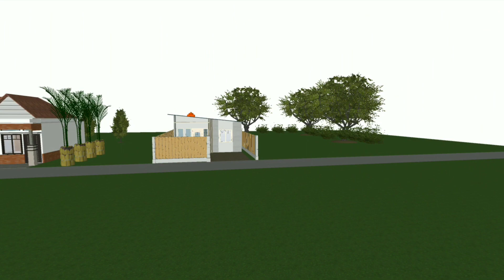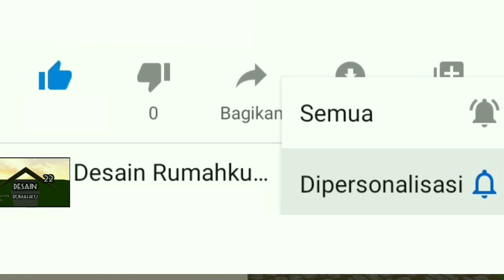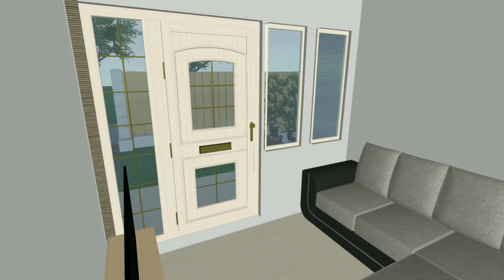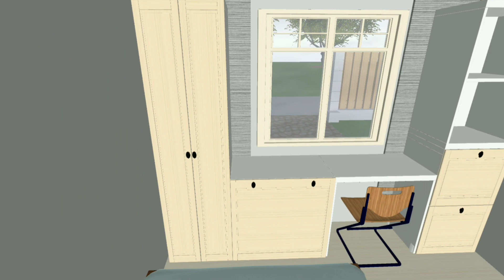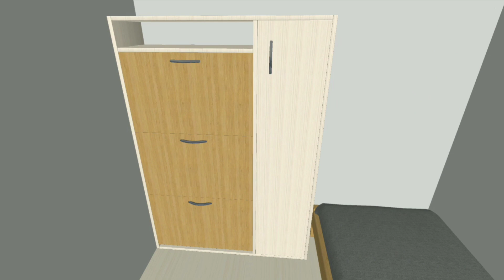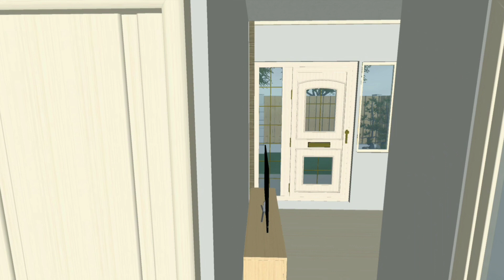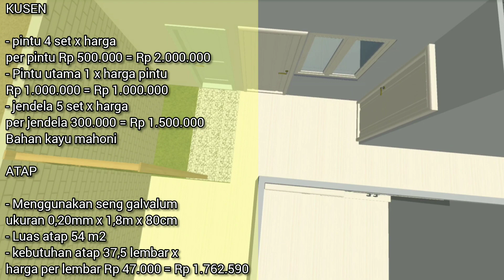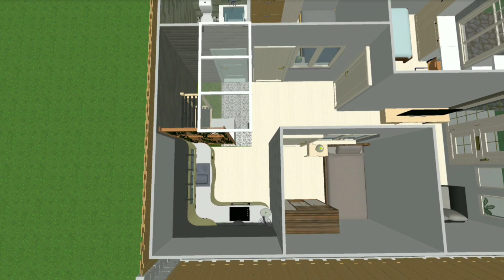Bangun rumah 6x7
Video kali ini menampilkan desain bangun rumah berukuran 6m x 7m sederhana dilengkapi dengan denah rumah simulasi konstruksi bangunan juga hitung biaya pembangunan rumah mulai dari biaya bahan dan juga ongkos tukang, tentunya dengan biaya yang murah.

untuk perkiraan pembangunannya dikisarkan habis dana sebesar 40 jt an, namun biaya bisa berubah lebih besar atau mungkin lebih kecil tergantung perbedaan harga bahan dan ongkos tukang di lokasi masing2 ya gaes.

usahakan menonton sampai habis ya gaes biar gak salah paham masalah biayanya.